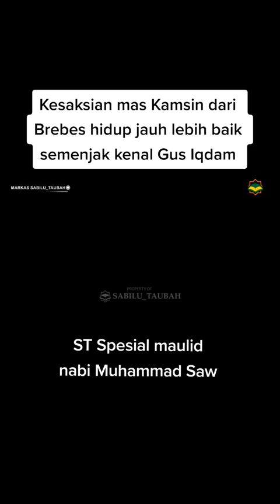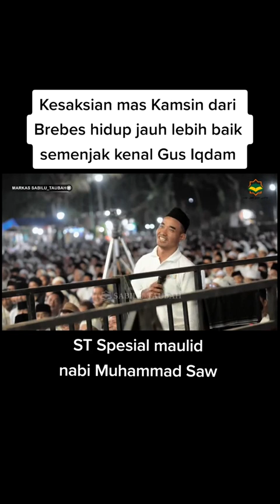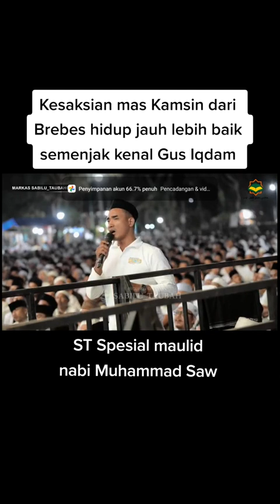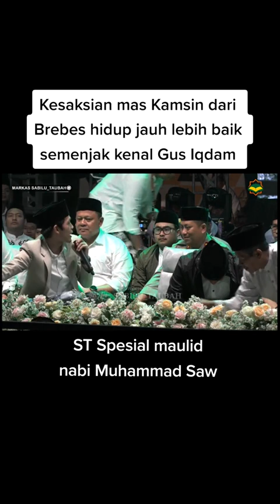BREBES JAUH LEBIH BAIK KETIKA BERSAMA GUS IQDAM